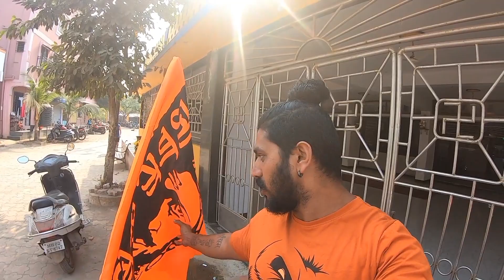Mumbai Maratha Aarakshan 2023 Andolan// Mumbai mein Aarakshan ka Kuchh Nahin dikha 🥺🙏😭🚩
Mumbai mein kahan per bhi Itna Kuchh dikha Nahin ke Maratha Aarakshan Ke Liye Sabko support karna chahie tha but Kisi Ne support nahin kiya🥺🙏😭🚩